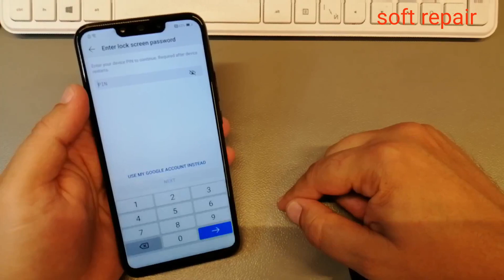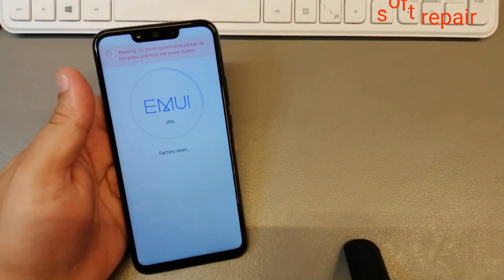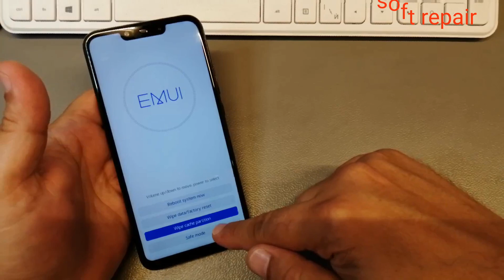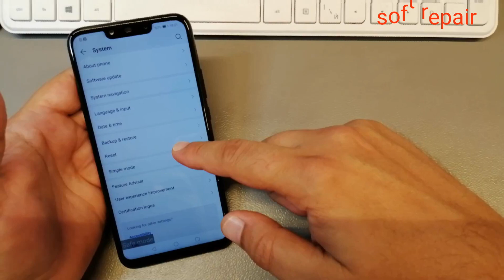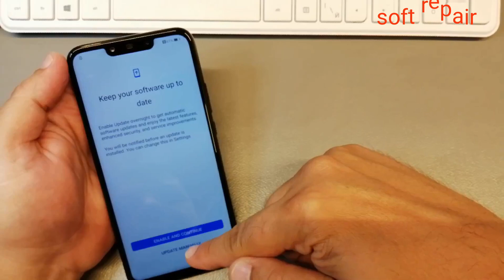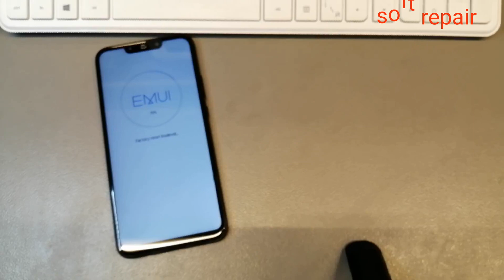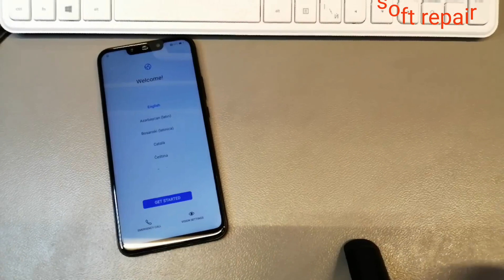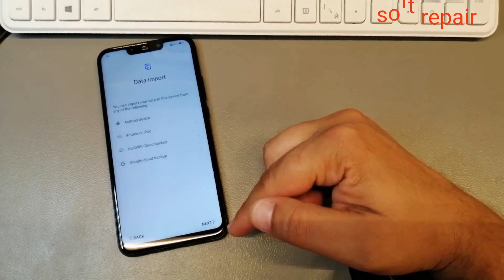EMUI 9.1!!! Huawei P20 lite ANE-LX1. Remove Google account bypass frp.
HUAWEI P20 lite ANE-LX1 FRP/Google Lock Bypass Android 9.0.0/EMUI 9.1
HUAWEI P20 lite ANE-LX2 FRP/Google Lock Bypass Android 9.0.0/EMUI 9.1
HUAWEI P20 lite ANE-LX3 FRP/Google Lock Bypass Android 9.0.0/EMUI 9.1
HUAWEI P20 lite ANE-LX2J FRP/Google Lock Bypass Android 9.0.0/EMUI 9.1
HUAWEI Nova 3e ANE-AL00 FRP/Google Lock Bypass Android 9.0.0/EMUI 9.1
HUAWEI Nova 3e ANE-TL00 FRP/Google Lock Bypass Android 9.0 EMUI 9.1

huawei google eliminar 2019